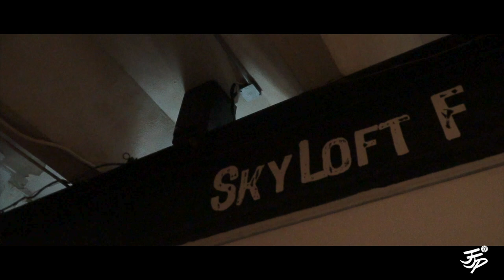My First Vlog. Hair Shoot, Drone Shots